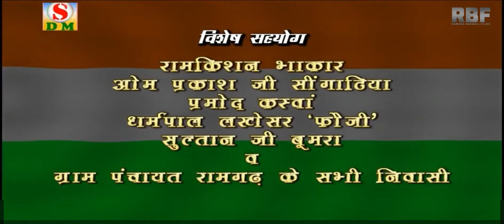Yaar Subedaar Part-1 ( Full HD ) | Ramdas Barwali, Shankar Lal Kaswan, Sonal Khatri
Shankar Dada Movies ( SDM Productions ) & Ramdas Barwali Films Presents," YAAR SUBEDAAR" Full Movie (Full HD) Print. It is a full action drama love story. Starring Ramdas Barwali & Shankar Lal Kaswan & Female Lead Sonal Khatri & Sumita Thakur. Writer & Directed By Ramdas Barwali. Produced By Shankar Lal Kaswan & Ramdas Barwali (SDM Productions). Dop. Naresh Sharma Fatehabaad & Naresh Kumar Ramgarh 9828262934 ( Vijay Studio Ramgarh ). Music By Jai Kamal Studio.

Yaar Subedaar Full Movie ( Full HD ) | Ramdas Barwali, Shankar Lal Kaswan, Sonal Khatri, Sumitra thakur

Movie Credit.

Movie:- Yaar Subedar (Rajasthani Super Hit Movie FULLHD)

Starring:- Ramdas Barwali & Shankar Lal Kaswan & Sumitha Thakur, Sonal Khatri

Writer:- Ramdas Barwali

Director:- Ramdas Barwali

Co- Director:- Naresh Vijay Studio Ramgarh

Producer:- Shankar Lal Kaswan & Ramdas Barwali

Lyrics:- Ramdas Barwali

Production:- SDM Productions

Singer:- Ramdas Barwali & Maya Mathar

MakupMan:- Suresh Bakrian Wali

Copyright:- ©SDM Productions Private Limited India @2021

• Watch Our Recent

* ANTI-PIRACY WARNING *

This content is Copyrighted to SDM Productions. Legal action will be taken against those who violate the copyright of the following material presented!